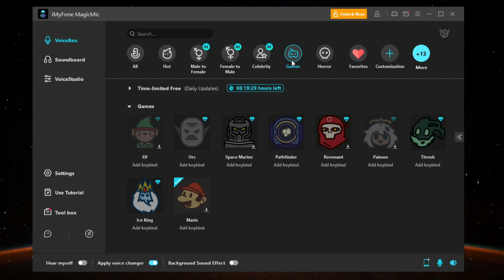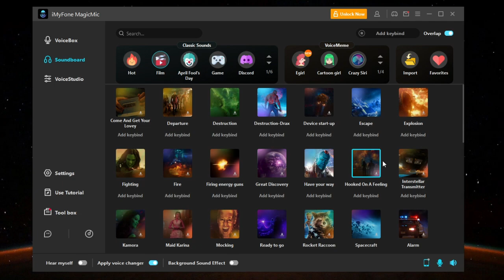فيلم روبلوكس : اخر علاج في العالم ( استطيع التحول الي جميع الاعمار 😲) النهاية غريبة بجد 😱🔥